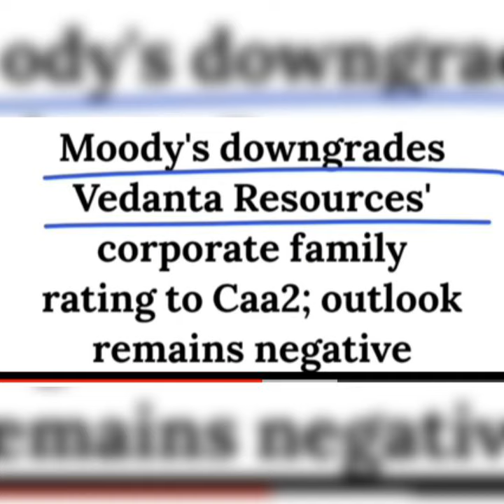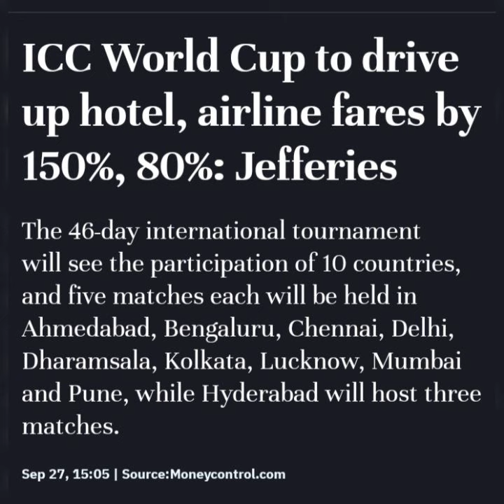TCS 🛑 world cup 🔴 vedanta 🛑 IPO 🛑 reliance 🔴 akasa airline 🛑 GST 🛑 Dixon technology 🛑